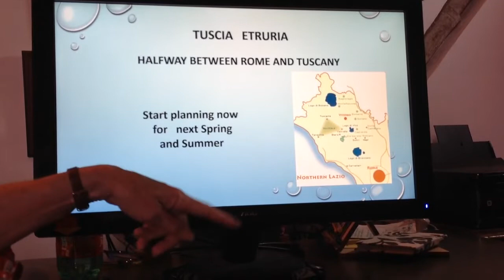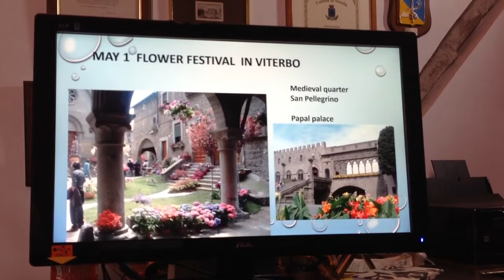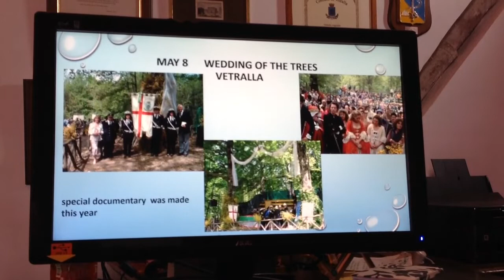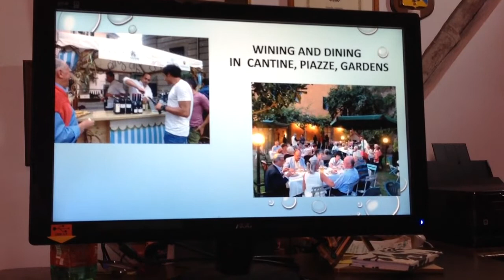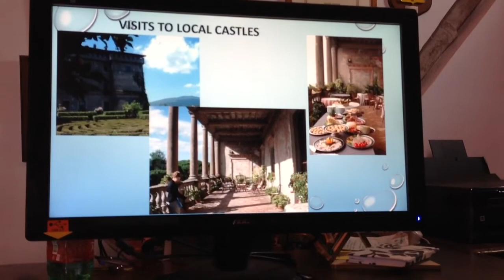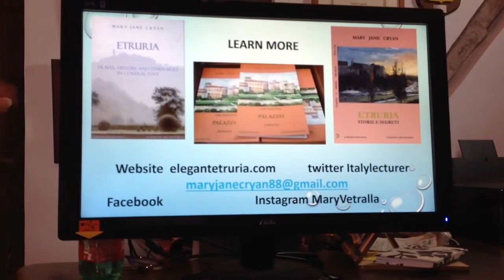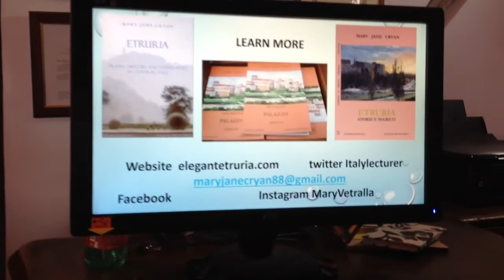Spring and summer Festivals in Tuscia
Panorama of local, traditional festivals to enjoy in central Italy, Etruria, N.Lazio,outside Rome